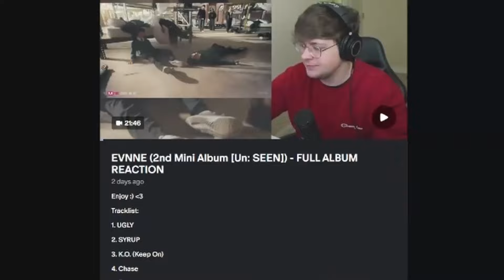*NON KPOP FAN* reacts to "BTS isn't funny?! part 2" (BTS funny moments compilation)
*KPOP NOOB REACTS* to "BTS isn't funny?! part 2" (BTS funny moments compilation)